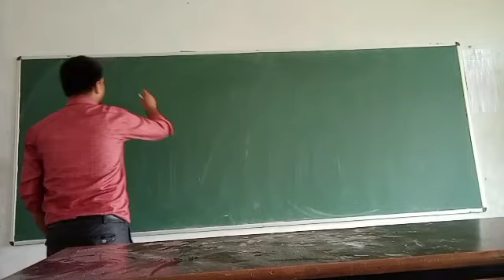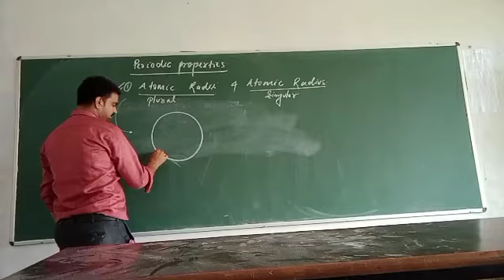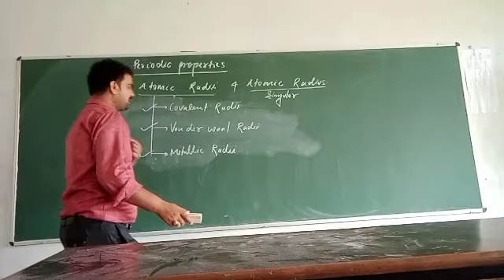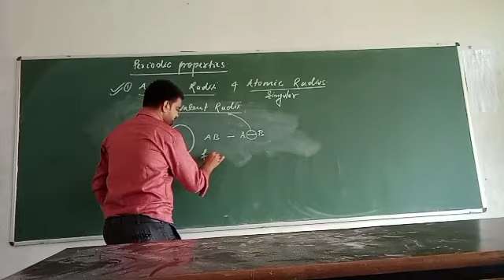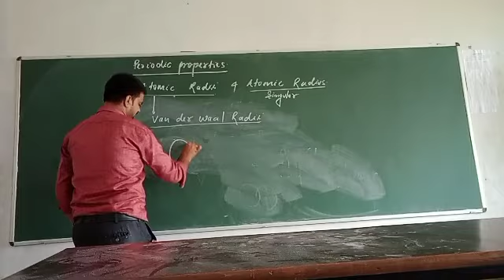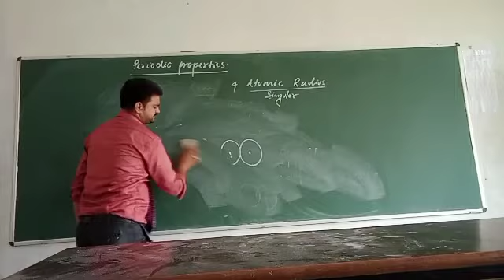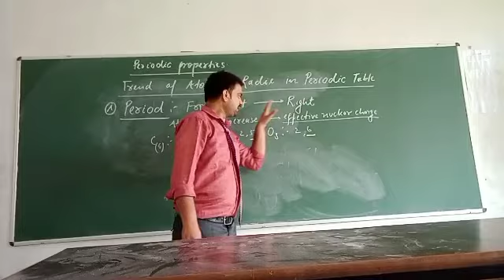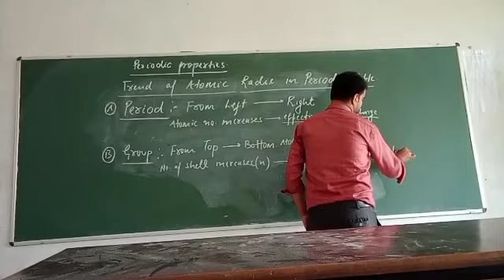class 11 classification of elements.